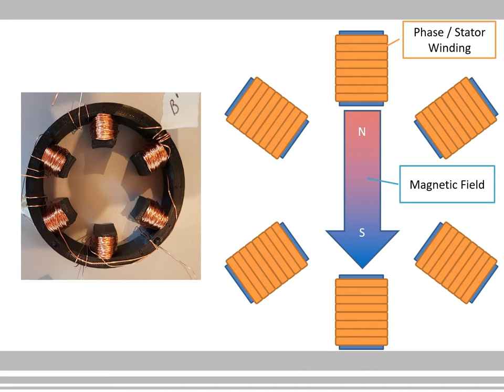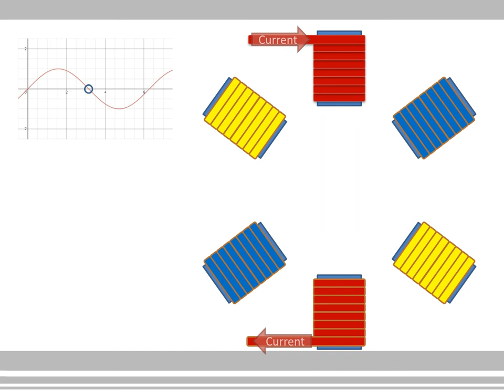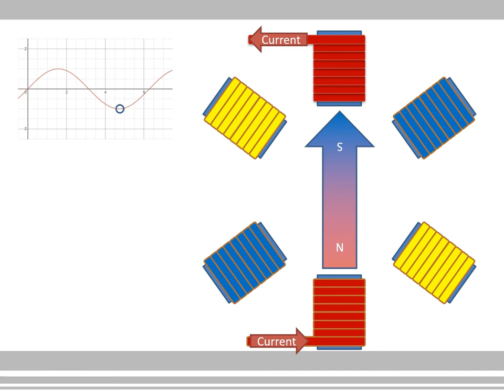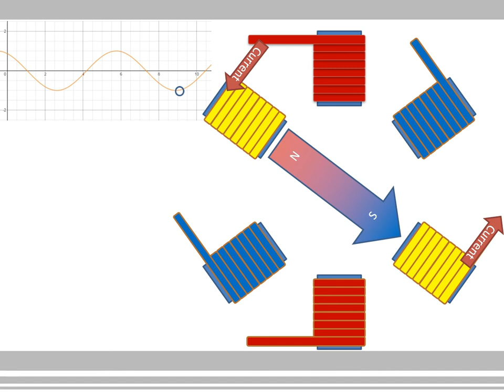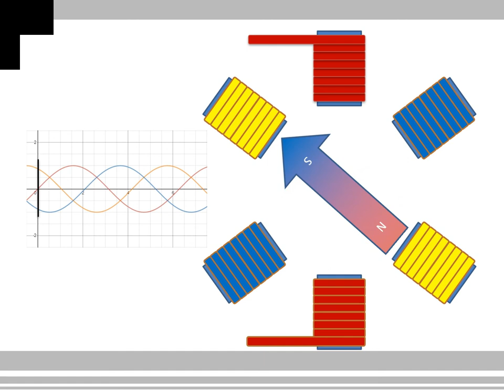3 Phase Motor. Stator creating a rotating magnetic field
How the Stator appears to create a rotating magnetic field in the motor